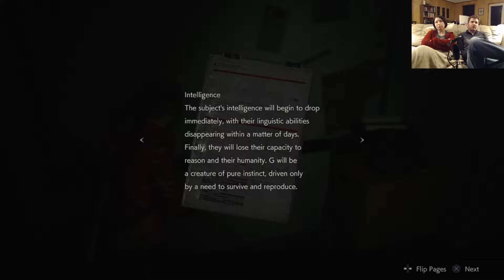Resident Evil 2 Remake (PS4) - Claire Epi012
Navigating the sewers.